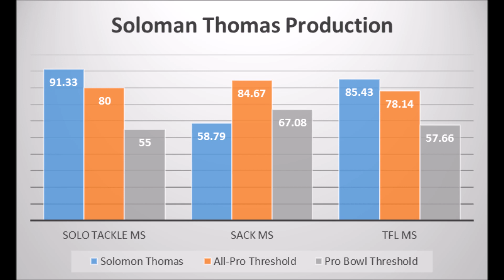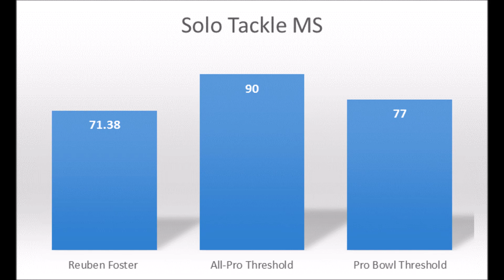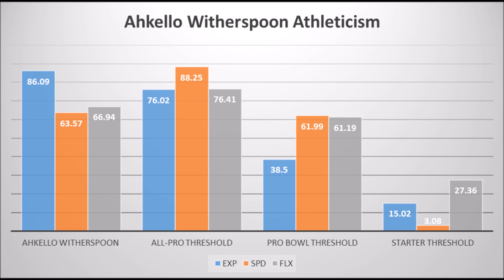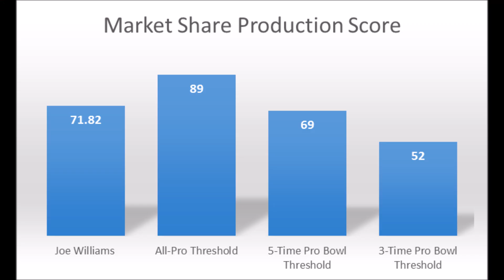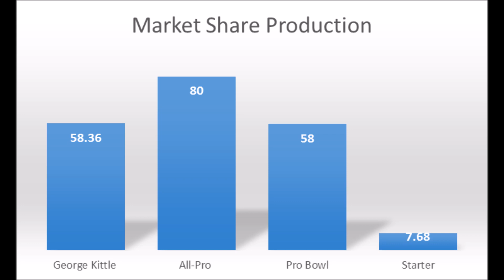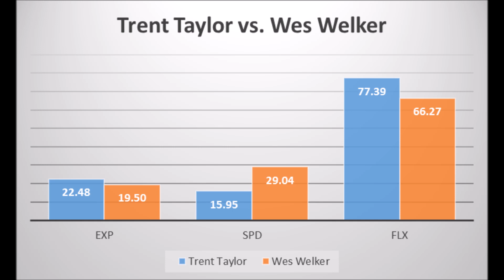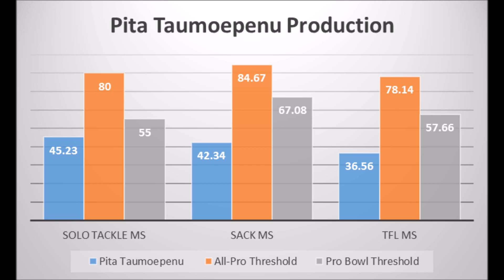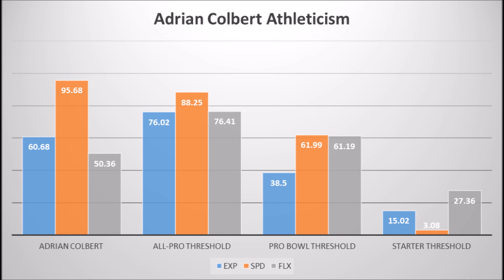San Francisco 49ers 2017 NFL Draft: Data/Analytics Review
The San Francisco 49ers double dipped in the first-round with two potential studs on defense. But how did the rest of their draft shake out? Find out as James Cobern breaks down the class with production, age and athleticism data in order to determine the future prospects of the team.

Follow James Cobern at draftcobern.wordpress.com and on twitter @Jimetrics

And don't forget to check out his 2017 NFL Draft Analytics Guide on Amazon/Kindle today!